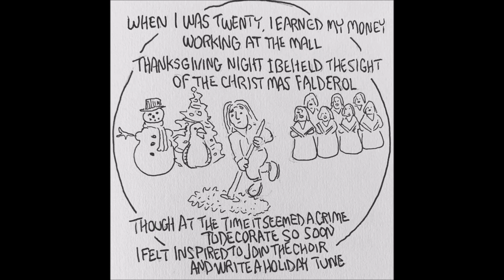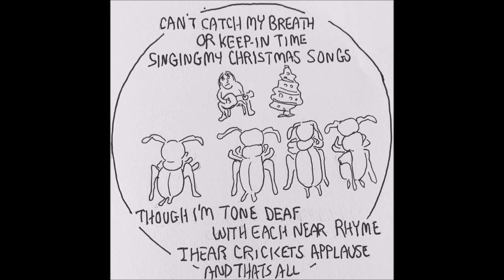I Hear Crickets Applause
new Christmas song that i wrote about writing Christmas songs